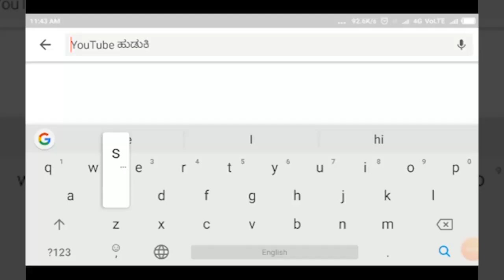BELGAVI-ಸಿನಿಮೀಯ ರೀತಿಯಲ್ಲಿ ಮದ್ಯ ಸಾಗಾಟ - ಲಾರಿ ವಶಪಡಿಸಿಕೊಂಡ ಅಬಕಾರಿ ಇಲಾಖೆ ಅಧಿಕಾರಿಗಳು||SATYAM TV KANNADA